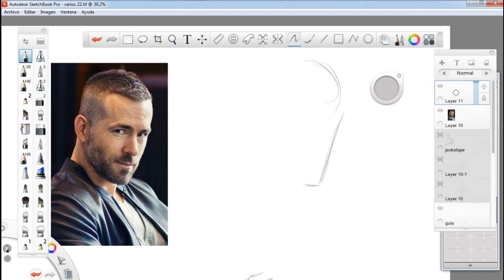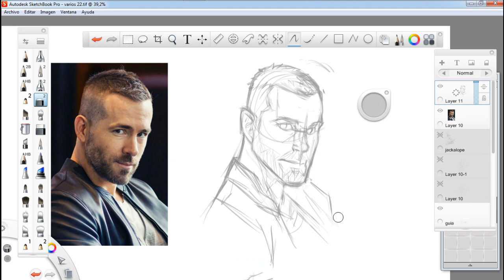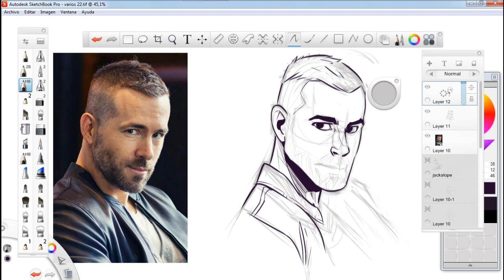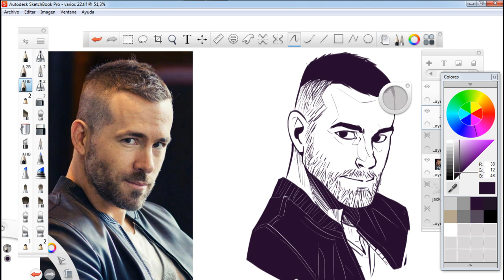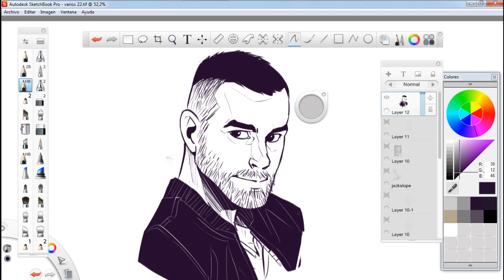Ryan Reynolds drawing | Time Lapse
I wasn't trying to draw a realistic portrait, I think it looks ok, though. Hope you like it =)